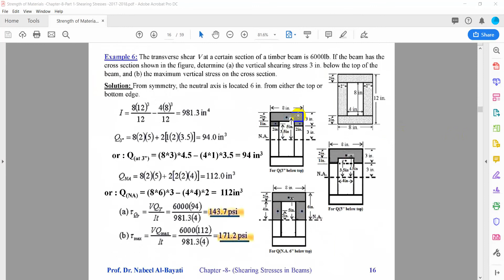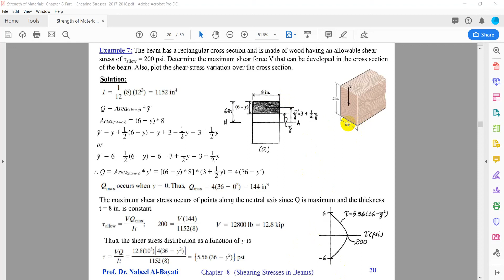Mechanics of Materials Shearing Stresses in Beams Lecture No 32